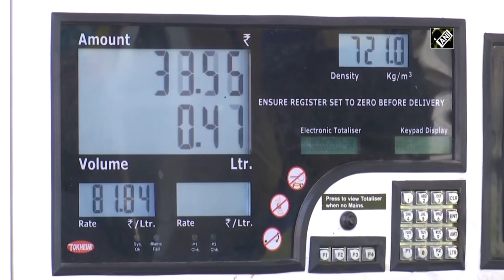Fuel price in Bhubaneswar witnesses hike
Bhubaneswar (Odisha), Nov 20 (ANI): Amidst the perpetual rise and fall, the rates of fuel prices went up. The petrol is being sold at Rs 81.84 per litre and diesel at Rs 76.98 per litre in Bhubaneswar on November 20. Rate of petrol rose by 18 paise and diesel by 25 paise per litre. Hike in petrol and diesel prices affects livelihood of many in the city. Speaking on this, an auto driver said, “There are fewer passengers due to COVID-19. Expenses are hard to manage already.”